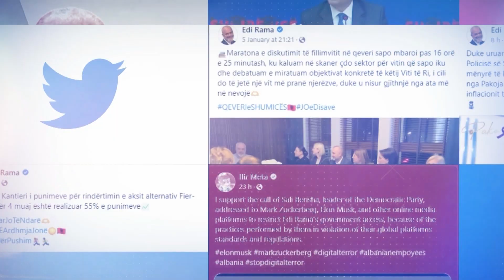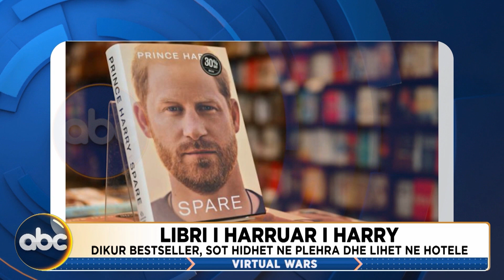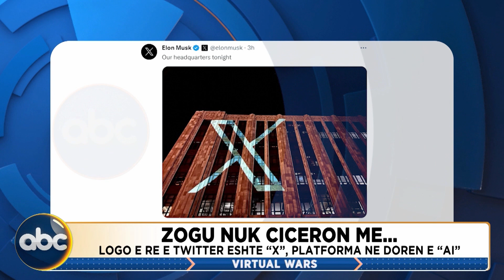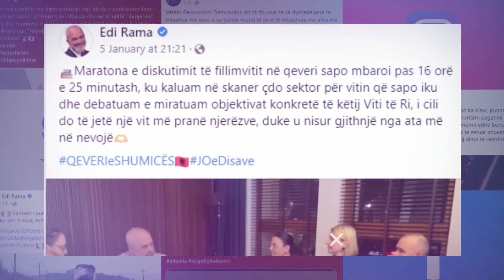Virtual Wars, ora 16:30 - 24 korrik 2023 | ABC News Albania